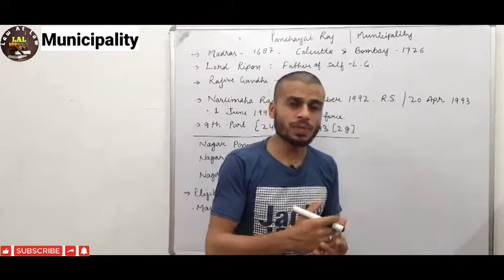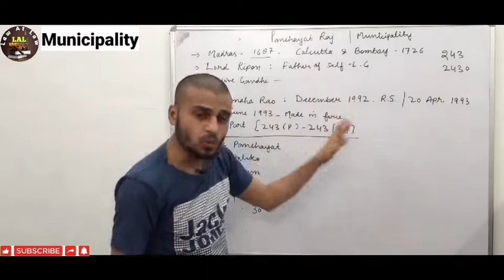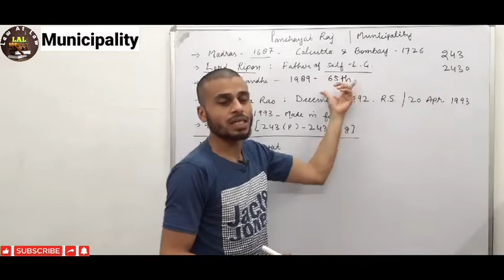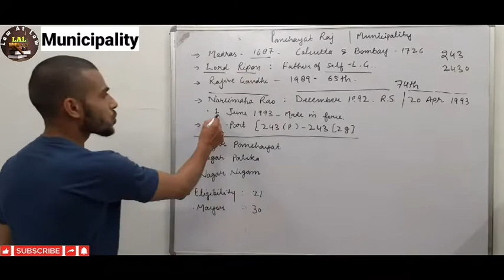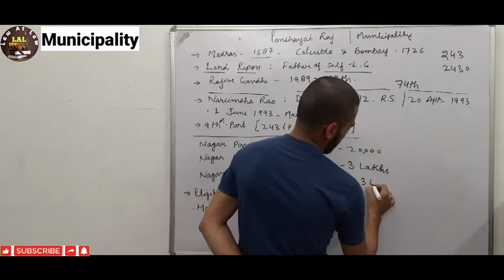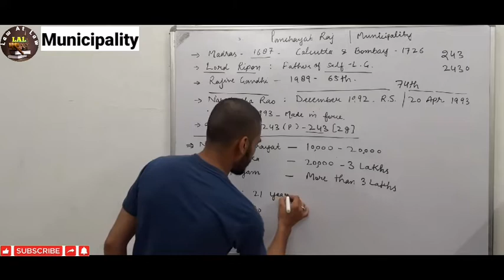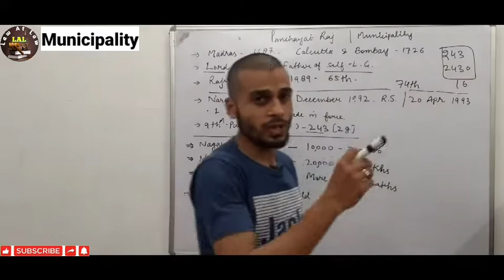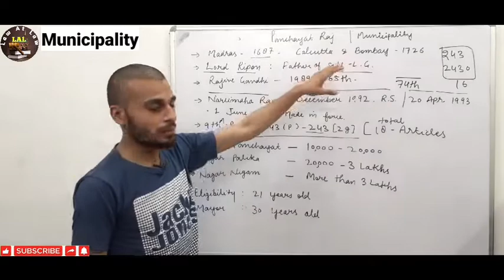Nagar Nigam/Nagar Palika| Municipality| क्या है नगर पालिका और नगर पंचायत| ज़िला परिषद और ज़िला पंचायत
About Video Content:

 इस वीडियो में हमने Municipality के बारे में बात की है। यानी नगर छेत्र की लोकल सरकार की बात की है। जैसे नगर  पंचायत, नगर पालिका और नगर निगम।

 यह यह सब 74th अमेंडमेंट के जरिए 1992 में नरसिम्हा राव जी की सरकार में बनाई गई थी। नगर पंचायत वहां होती है जहां 10,000 से लेकर 20000 तक की जनसंख्या हो, और नगरपालिका वहां होती है जहां जनसंख्या 20000 से लेकर तीन लाख तक हो, और जहां पर जनसंख्या तीन लाख से ज्यादा हो वहां नगर निगम होती है।।।।।।

In English:

         In this video, we have discussed about the municipality. It has three types of government,,, Nagar Panchayat, Nagar Palika and Nagar Nigam.
         Municipality has been added to constitution in 1992 in the time of Narsimha Rao's government. Through the 74th amendment of the Constitution Part-9A was added which starts from article 243 P 2243 ZG. Nagar Panchayat works for for the region where the population is from 10000 to 20000, as for Nagar Palika it was for the region where the population is from 20000 to 3 lakhs, as  for Nagar Nigam, it is for the region where the population is more than three lakhs.

Thanks Viewers

Nagar palika bharti
nagara palika vacancy
nagar palika kya hoti hai
nagar palika samachar
nagar palika kya hota hai
nagar palika or nagar parishad
nagar palika se sambandhit anuchhed
nagar panchayat
nagar panchayat mein
nagar panchayat article
nagar panchayat ka adhyaksh kon hota hai
nagar panchayat ke video
nagar panchayat ka chunav
nagar parishad
nagar parishad nagar panchayat mai kya antar hota hai
nagar parishad nagaur
nagar nigam kya hoti hai
nagar nigam anuched
nagar nigam kya he
law at law
junaid saeed lawyer